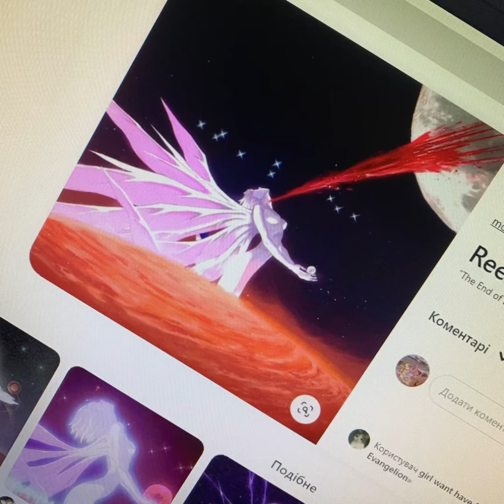EVANGELION - FLY ME TO THE MOON (DRILL REMIX) [prod. by nxrt]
SOON AT ALL PLATFORMS